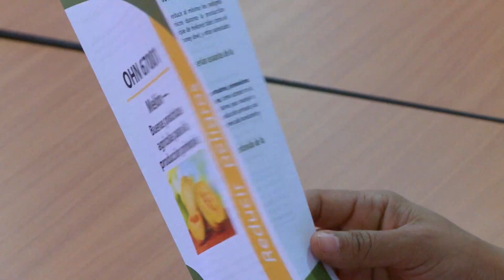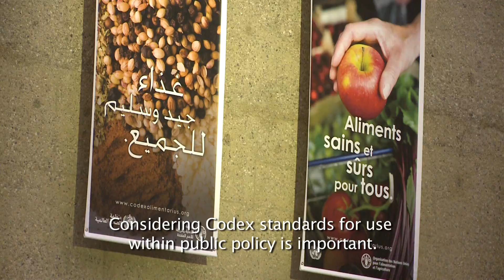CODEX in Honduras